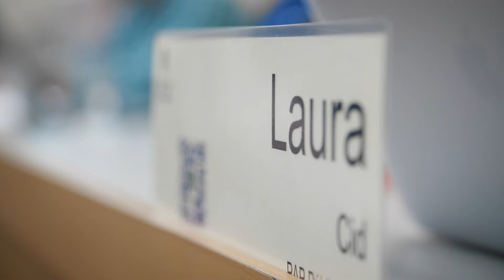ExperienciasProgramaPAPGestiónPública Laura Cid| Oscar Polanco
Egresados de nuestro programa PAP Gestión Pública 2019.

“A través de este programa he adquirido nuevas habilidades que desde ya he podido poner en práctica y he podido ver los resultados positivos y eficientes que ha tenido para mi gestión” Laura Cid| Encargada del Departamento de Gestión de Servicio al Ciudadano| Procuraduría General de la República

“Barna te equipa con las herramientas necesarias para la solución de problemas en el día a día” Oscar Polanco | Asesor en el Ministerio de Industria y Comercio Mipymes (MICM)